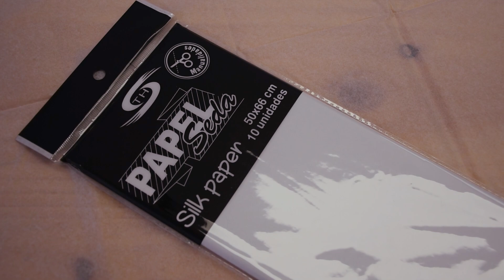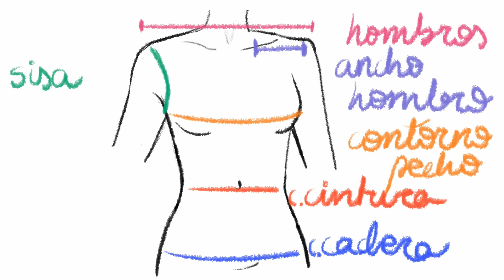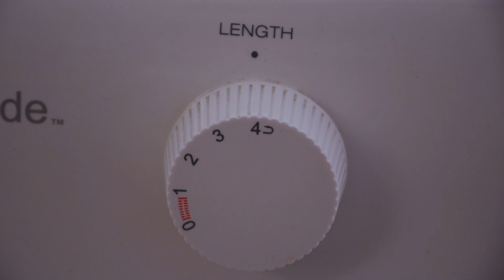Cose un mono ochentero con hombreras y pliegues.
00:00 Intro.
02:07 Trazar mono con tus medidas.
03:54 Trazar línea de cruz fácil.
04:59 Trazar hombros con pliegues.
07:19 Coser abertura de espalda con costuras de carga.
09:30 Coser hombreras y vistas.
11:01 Vuelto invisible a máquina.
13:02 Cinturón de tela fácil.

Coser disfraces es especialmente divertido pero no es rentable y no vale la pena coser algo que solo te vas a poner una vez, así que un disfraz discreto que te puedas seguir poniendo, es una opción ideal, económica y sostenible.
En esta ocasión, un mono con tintes ochenteros fue la elección para dar vida a un caza fantasmas. Hombreras, pliegues y cinto con espalda abierta con dos botones hacen un mono femenino, elegante y atemporal.